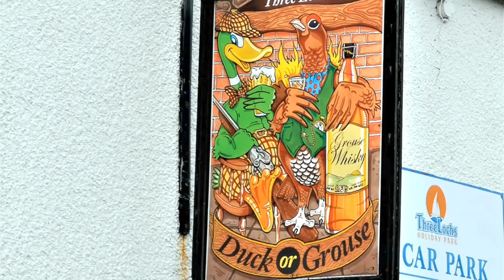THREE LOCHS HOLIDAY PARK NEWTON STEWART DG80EP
three lochs holiday park spick and span lovely